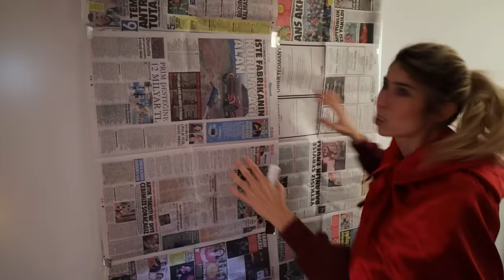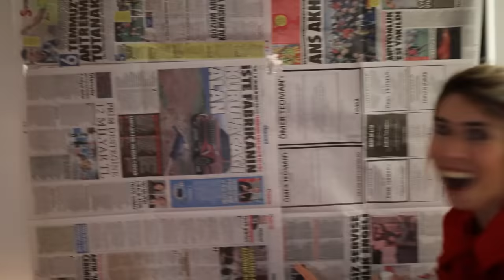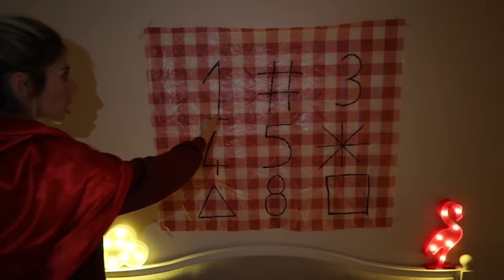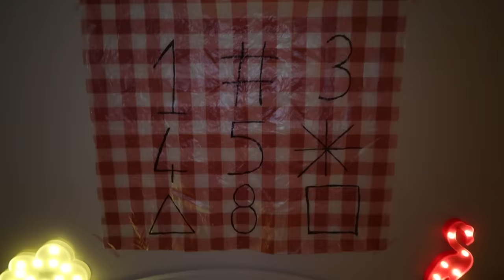EVİMİ KORKU EVİNE ÇEVİRDİM SON ÇIKAN KAZANIR DİLA KENT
Bu videodaki karakterler ve olayların gerçek kişi ve kurumlarla ilgisi yoktur. Tamamen hayal ürünüdür.

Evimi Korku Evine Çevirdim Son Çıkan Kazanır Dila Kent. Ekip arkadaşlarım evimi korku evine çevirdi. Son çıkan kazandır dedik ve çok eğlendik. Eğlenceli, komik ve çok güzel bir video oldu iyi seyirler.

Diğer Videolarım;